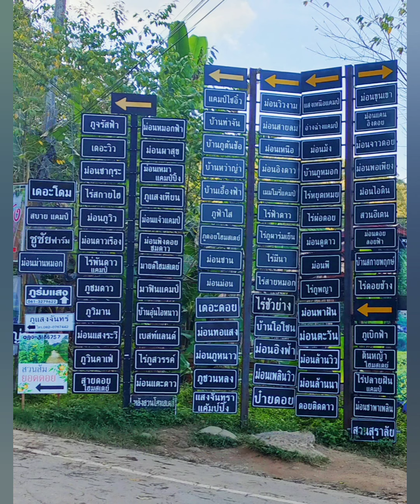ชิลล์ สไตล์ EP28.1 แว๊นมอไซค์ตะลุยเชียงใหม่ วัดพระธาตุดอยสุเทพ สวนพฤกษาศาสตร์ ธ.ค 2021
สวัสดีครับทุกคน EP นี้ 28.1 นะครับเพราะว่ามันจะมีอีก 55555 ครั้งนี้เราไปเที่ยวเชียงใหม่เป็นครั้งแรกก็เลยจะไปหลายที่หน่อย

สำหรับคลิปวีดีโอนี้นะครับ หลักๆเราไปกัน 2 ที่ ก็คือ วัดพระธาตุดอยสุเทพและสวนพฤกษาสมเด็จพระนางเจ้าสิริกิติ์ แล้วก็จะมีแวะตามจุดต่างๆบ้างประปราย

เราเดินทางออกจากกรุงเทพกันตั้งแต่เช้า ไปถึงเชียงใหม่ประมาณ 9:00 น เช้า จากนั้นเราก็นั่งรถแดงจากสนามบินเชียงใหม่ไปเช่ารถมอเตอร์ไซค์ที่หลังประตูท่าแพ ร้านเช่ารถมอเตอร์ไซค์ที่เชียงใหม่มีเยอะมากครับ ใครสนใจก็ลองไป search หาได้เพราะว่ามีอยู่เยอะมากจริงๆ ครั้งนี้เราตั้งใจแว๊นมอเตอร์ไซค์นะครับเพราะว่าถูกกว่ารถยนต์หลายเท่าเลย แล้วก็คล่องตัว สะดวกในการใช้งานด้วย หลังจากได้รถมอเตอร์ไซค์แล้ว เราก็ไปกันต่อที่ร้านอาหาร กองทัพต้องเดินด้วยท้อง ก่อนจะไปไหนก็ต้องมีอาหารรองท้องก่อน นั่นก็คือที่ร้าน 9คาเฟ่ นะครับ ไปดูรีวิวมาคือดีมาก มีอาหารให้เลือกหลายอย่างเลยแล้วก็อร่อยด้วย โดยเฉพาะกาแฟโบราณ ชอบที่สุดเลย หลังจากกินข้าวเสร็จแล้วเราก็ไปไหว้ครูบาศรีวิชัยกันครับ เห็นเขาบอกว่าถ้ามาเชียงใหม่ก็ต้องไปไหว้ที่นี่เพื่อความสิริมงคลแก่ชีวิต และเราก็ไปต่อที่วัดดอยสุเทพซึ่งระหว่างทางไปวัดดอยสุเทพจะมีจุดชมวิวเมืองเชียงใหม่อยู่ ไปดูตรงนั้นเห็นเมืองเชียงใหม่ได้ทั่วเลย หลังจากนั้นเราก็ขึ้นไปไหว้พระธาตุดอยสุเทพ ออกจากวัดพระธาตุดอยสุเทพไปกันต่อที่สวนพฤกษาศาสตร์สมเด็จพระนางเจ้าสิริกิติ์ครับ วันที่เราไปนักท่องเที่ยวไม่ค่อยเยอะ ไม่แออัด ไม่วุ่นวาย ธรรมชาติมากๆ แล้วเราก็ไปต่อกันที่ร้านอาหารอีกร้านซึ่งอยู่ไม่ไกลกันกับสวนพฤกษาชื่อว่าร้านฮิมแม่น้ำจะ บรรยากาศดีอาหารก็ถือว่าโอเค แต่ราคาจะแอบแพงไปหน่อย

สำหรับคลิปนี้ก็จบแค่นี้ครับ ไว้เจอกันต่อกับคลิปหน้า 28.2 นะครับ